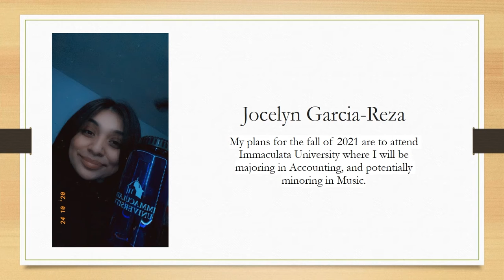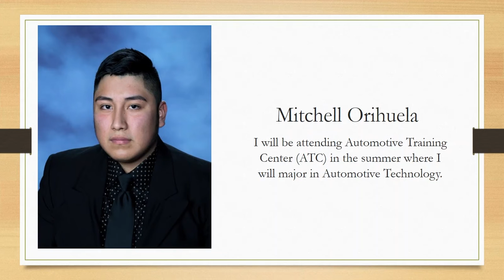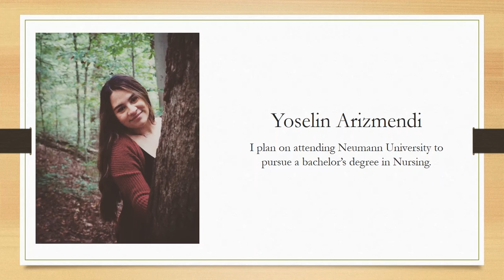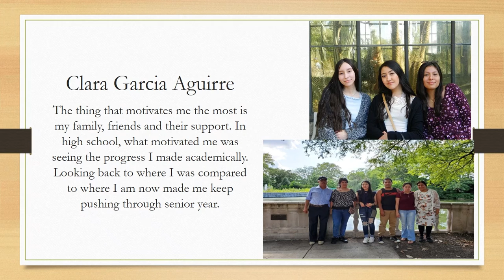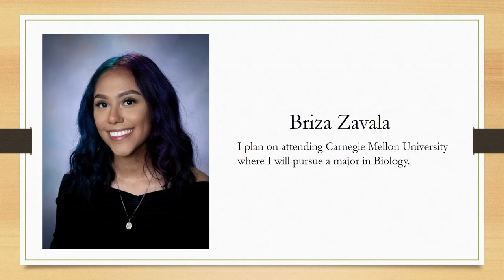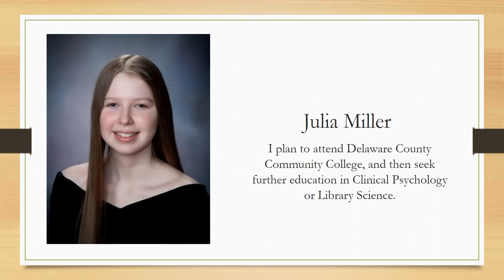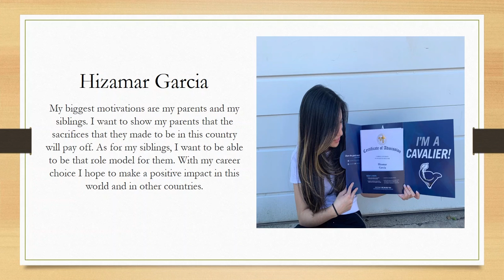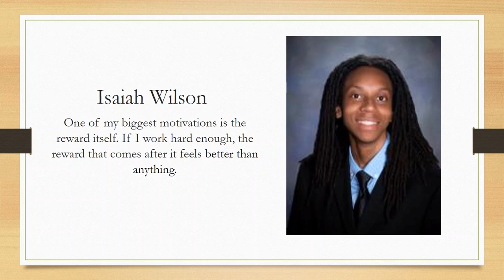CCF Graduation Class of 2021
Congratulations to the Chester County Futures Class of 2021! We are so proud of each and every one of you.